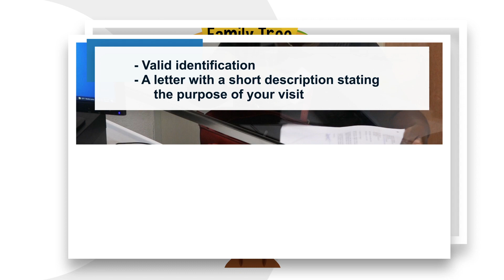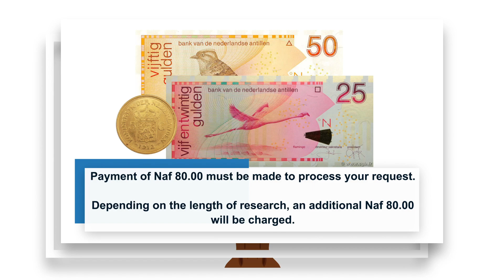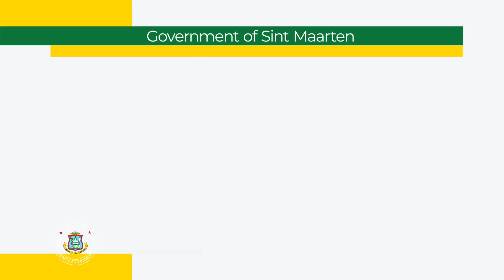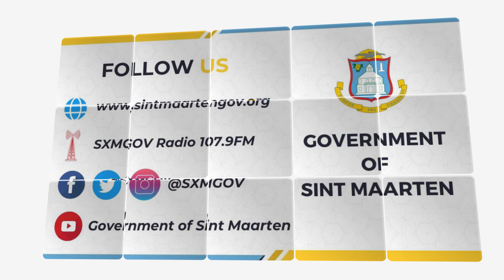Inside Government Ep2 VNG-i Info Management Kenny Meesters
Interview Series on Fostering Resilient Crisis Management